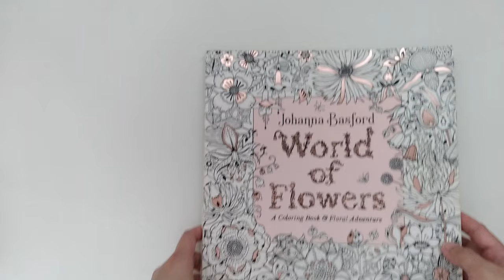Johanna Basford's World of Flowers: Butterfly (Adult Coloring)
This page is from Johanna Basford's World of Flowers.  I used Faber-Castell Colored Pencils.  I love to see colorful butterflies and I hope you like this too!